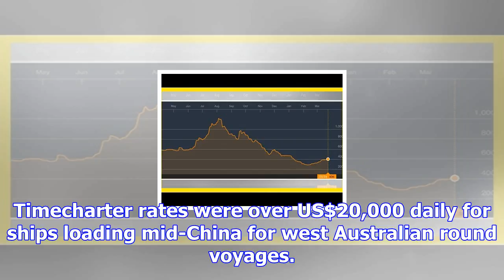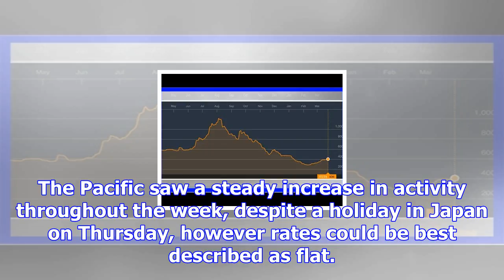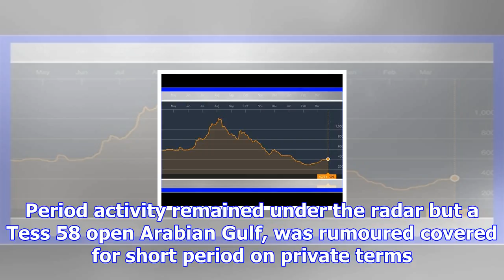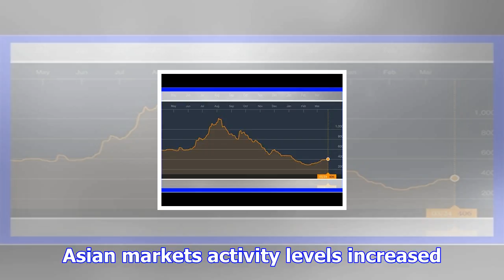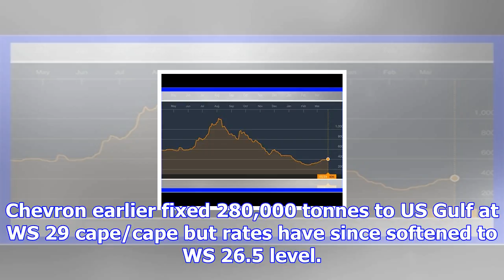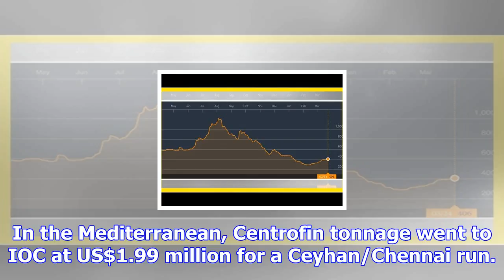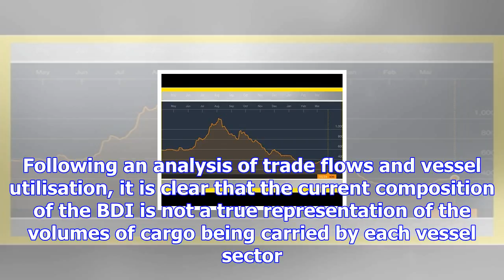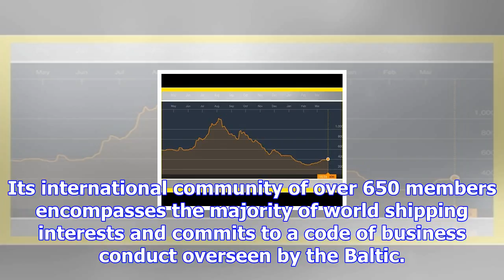Baltic exchange shipping insights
DRY Capesize A strong end to the week with weather delays in China combined with stronger iron ore p...